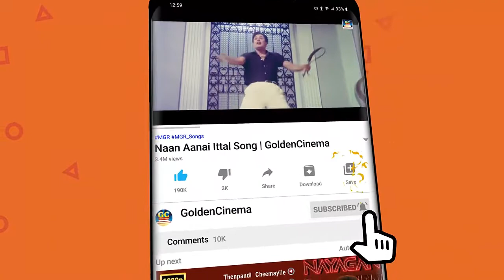கேட்க சலிக்காத தேவிகா சூப்பர்ஹிட் பாடல்கள் | Devika Love Songs | Devika Tamil Hit Songs.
Movies
ShortFilms
Special Programs
Events
Movie News